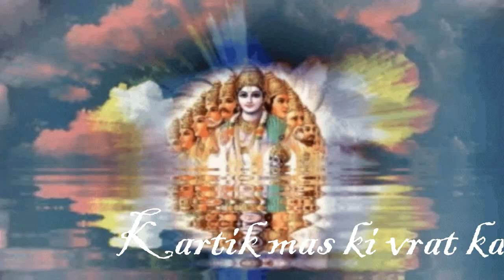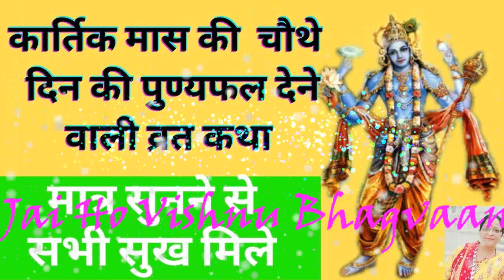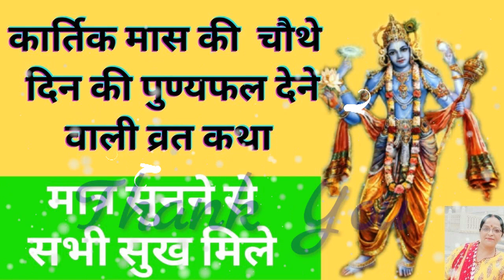कार्तिक मास के चौथे दिन की पुण्यफल देने वाली व्रतकथा ,कार्तिकमास महात्म्य कार्तिक मास का चौथा अध्याय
कार्तिक मास के चौथे दिन की व्रतकथा
1.कार्तिक मास के पहले दिन की पुण्यफल देने वाली व्रतकथा,कार्तिक मास महात्म्य कार्तिक मास का पहला अध्याय
2.कार्तिक मास की सभी कहानियाँ, कार्तिक मास की सभी कहानियाँ एक साथ एक ही जगह दूसरा चरण एक शुभ शुरुआत |
1,कार्तिक मास में पथवारी आमला और तुलसी पूजा की पूरी विधि कार्तिक स्नान और व्रत का तभी पूरा फल मिलेगा |
2.कार्तिक मास की सभी कहानियाँ ,कार्तिक मास की सभी कहानियाँ एक साथ एक ही जगह पहला चरण एक अच्छी शुरुआत |
3.दहलीज पूजन विधि, घर में स्थायी लक्ष्मी का वास अदृश्य शक्तियों का नाश सकारात्मक ऊर्जा आएगी |
4.माँ अन्नपूर्णा की एक कहानी जिस घर में देवी अन्नपूर्णा होती है उस घर में कभी भी भोजन की कमी नहीं होती
5.बेमाता की कहानी,बेमाता जन्म लेते ही किसके भाग्य में क्या लिख दे किसी को नहीं मालूम मर्मस्पर्शी कहानी
7.धरती माता की कहानी,परलोक सुधारने के लिए एक अच्छी शुरुआत धरती माता की कहानी सुने सात दिन व्रत करे ।
8.बरकत देवता की पौराणिक कहानी सुनेगे व्रत करेंगे तो मुखिया, गृहलक्ष्मी के हाथ में हमेशा बरकत होगी 2021
9.देहरी पूजन की सच्ची कथा ,देहरी-पूजन से घर में माँलक्ष्मी आती हैं,संध्या के समय देहरी पूजन का चमत्कार
10.करवा चौथ व्रत उद्यापन विधि करवा चौथ का उद्यापन इस तरह से करें पूरे विधि विधान के साथ 24 October 2021
11.करवा चौथ व्रत का उद्यापन कैसे करे किन चीजों की हमें जरुरत पड़ेगी पूरी विधि विधान के साथ |
13.धर्मराज जी की प्राचिन कहानी ,हमारा आगे का जन्म सुधर जाए इस शुभ कामना के साथ व्रत और कहानी जरूर सुने
14.शीतला माता की कहानी, पूजा के साथ कहानी सुनेगे तो होगी हर मुरादे पूरी, शीतला चेचक बोदरी माता होगी खुश
15.शरद पूर्णिमा का उद्यापन:चूडा पूनम और चुनर पूनम  का उद्यापन शरद पूर्णिम से लेवे संकल्प पूरी विधि 2021
16.माघमास विशेष एकादशीमाता की कहानी सुनेगे तो कोटि गुना फल पाएंगे इस चमत्कारी कहानी कोसुनकर  पुण्य
17.माघमास की एक की आठ सम्पूर्ण फल देने वाली पावन पवित्र सारी कहानियाँ एक साथ  सभी मनोकामनाएं पूरी होगी
18.एकादशी व्रत की कहानी# व्रत की महिमा आप सुनेगे तो दंग रह जायेगे ग्यारस माता का हाथ आपके सिर पर होगा
19,किस्मत की देवी की कहानी किस्मत की देवी की लकीर क्या हमारे हाथो में होती है माँलक्ष्मी किस्मत की देवी
20.आड़ी वाड़ी सोना री वाड़ी दशा माता की कथा Aadi Wadi Sona Ri Wadi Dasha Ma Ki Katha 2021
21,तीन पनोती अमावस्या के व्रत की पौराणिक कहानी सुख अमावस्या की कहानी चमत्कार को नमस्कार आप भी देखे सुने
22.संतोषी माता का व्रत करने से साधक को चमत्कारिक लाभ होता है और उसकी सभी मनोकामनाएं पूरी होती हैं
23.श्रीकार्तिक भगवान गायमाता और तुलसी माता की आरती रोज अपने पूजा के साथ सुबह शाम इस आरती को जरूर सुने ।
24.कार्तिक मास की सभी कहानियाँ, कार्तिक मास की सभी कहानियाँ एक साथ एक ही जगह दूसरा चरण एक शुभ शुरुआत |
25.कार्तिकमास के व्रत की सभी कहानियाँ एक साथएक जगह ,एक शुभ शुरुआत तीसरा चरण जरूर सुने  पुण्यफल मिलेगा ।
26.माँ वैभव लक्ष्मी व्रतकथा,कार्तिकमास के पहले शुक्रवार से व्रत शुरू करे इससे बड़ा दिन हो ही नहीं सकता ।
27.करवा चौथ के पूजन की विधि एकदम सरल और सही, कैसे करे करवा चौथ की पूजा करवा चौथ पूजा विधि 2021
31,करवा चौथ की कहानी ,शीली हो सपूती हो गूढ़ सुहागन हो सात बेटा की माँ हो सब सुहागिनों को आशीर्वाद देना |